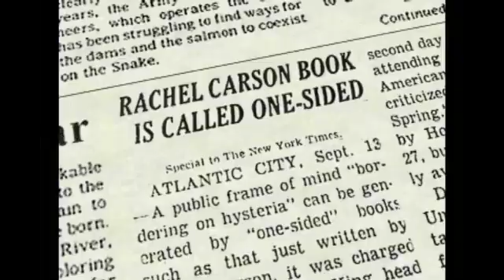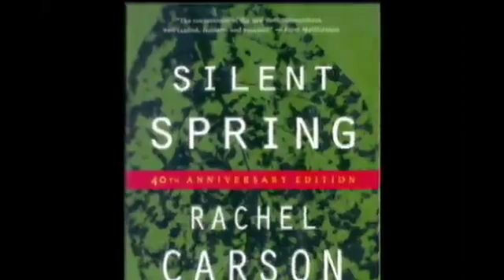Clearing the Air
In the 1950s, America waged a war. It was a war on bugs! Insects destroyed crops and spread disease. Thus, some people saw bugs as a threat to human survival. What could solve the bug problem? Chemical companies created a way to remedy it. They made a chemical called DDT. It killed bugs. However, DDT created new problems. It also killed birds and other wildlife. The US government claimed that DDT was safe. But biologist Rachel Carson knew the government was wrong. Carson wanted people to know the facts. So, she wrote a book called Silent Spring. The book warned of the dangers of DDT. The book explained that when we poison nature, we poison ourselves. Silent Spring made chemical companies angry. They tried to say that Carson had her facts wrong. But Carson's research persuaded the public â€” and the president. Because of her book, DDT was banned.